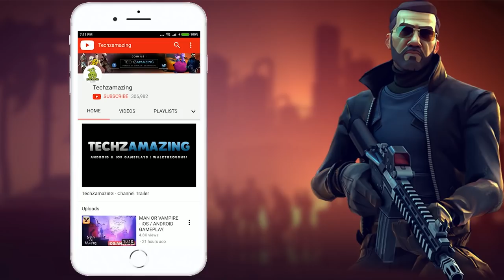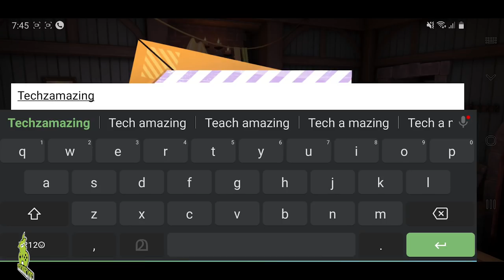Dragon Raja English Version Gameplay (Android, iOS) - Part 1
Dragon Raja English is now available on Android and ios, you can download through Google Playstore and iOS through Appstore.

STUNNING GRAPHICS

Dragon Raja was developed using the top Unreal Engine 4. It boasts a unique in-game world of a gigantic scale and filled with vivid details. Day or night, sunshine or rain, players can explore the world of Dragon Raja freely! Dragon Raja also uses a simulated physical collision system and optical motion capture technology to deliver “smart” in-game environment that maximizes players’ gaming experiences. Its fantastic graphics will gives players the feel of playing a PC game!

Many landmark locations around the world have been recreated in Dragon Raja that global players are sure to recognize. From Tokyo to Siberia, every scenic location has been seamlessly integrated into the game’s open storyline. NPCs will also give separate quests or engage in different dialogue based off of player choices, giving them the power to change the very world.

Dragon Raja features a comprehensive character customization system. Players will also be able to define their character’s personality through their responses to unforeseen events. In Dragon Raja, players are able to create unique characters and dress them however they choose—with endless in-game outfit choices. Casual, retro, street, and futuristic are just a few of the styles players can choose from when styling their characters with additional styles to come!

Dragon Raja’s realistic combat and gameplay deliver an electrifying PvP system. Players can test their skills in duels, battlegrounds that hold hundreds of players, or fight for honor and glory through guild matches. Besides that, the game’s PvE system is equally exciting featuring a multitude of unique bosses and riddle solving making each PvE instance run a fresh experience.

TEAM UP WITH FRIENDS WORLDWIDE

Player-to-player interactive gameplay is at the heart of the Dragon Raja experience. There are challenges that require teamplay as well as multiplayer quests that can only be completed with teamwork. In order to facilitate with in-game communications, Dragon Raja features a smooth real-time voice chat system, one-click multiple language translation function, an interactive in-game social sharing platform as well as standard text chat. Players are able to join up with friends from all over the world!

For the casual gamer, Dragon Raja offers dozens of gameplay modes as well as a unique career system. Whether they would like to be a Michelin-starred chef, an entertainment superstar, or a racing champion every player in Dragon Raja is in control of their own destiny.

STORY